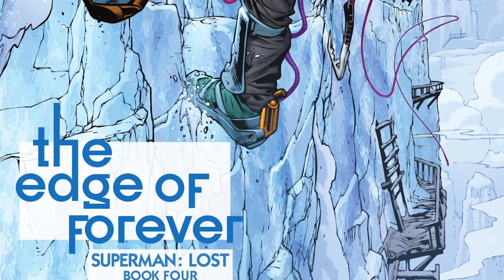Superman: Lost #4 (2023) "The Edge of Forever" Book 4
Can even Superman withstand being pushed past the point of emotional and psychological endurance?

Marooned on a comet in uncharted space, the Man of Steel reflects on his humble Smallville origins as crushing emotional fatigue threatens to end his journey back—trauma which results in Lois’s struggle to reconnect with the virtual stranger in her own home.

DC Comics/Music/Entertainment

This channel focuses on DC Comics and DC Black Label related content as a main topic of interest or niche.

Please SHARE and COMMENT on what VIDEO/COMIC/ART you would LIKE next.